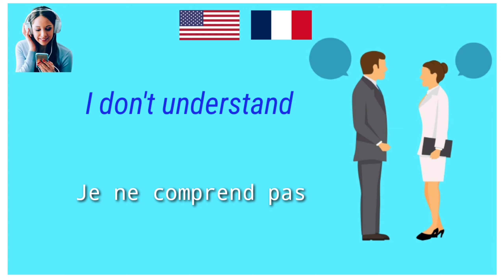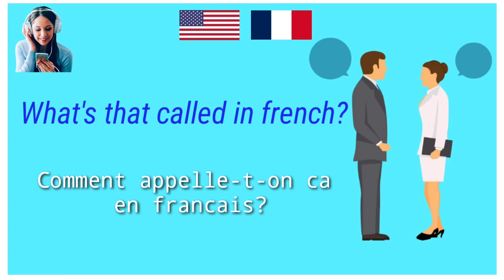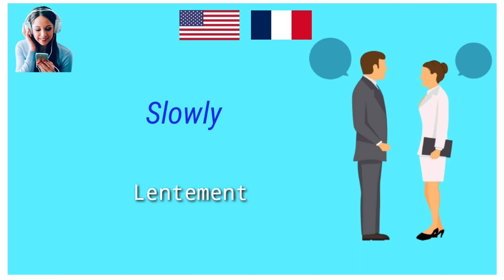PARLER ANGLAIS- QUELQUES PHRASES IMPORTANTES